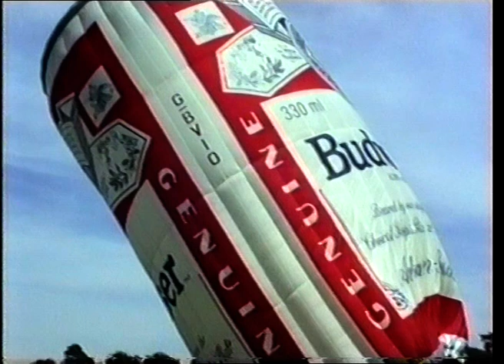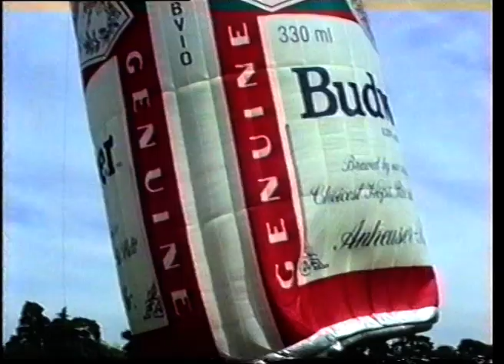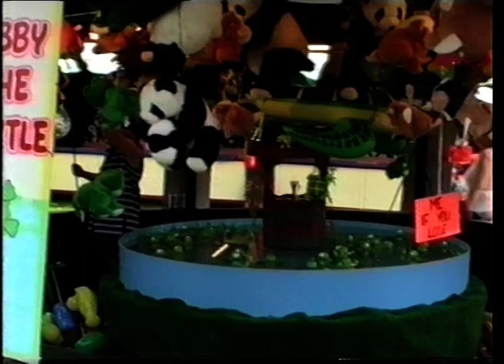Adam and Jo School Fete and Balloon Festival